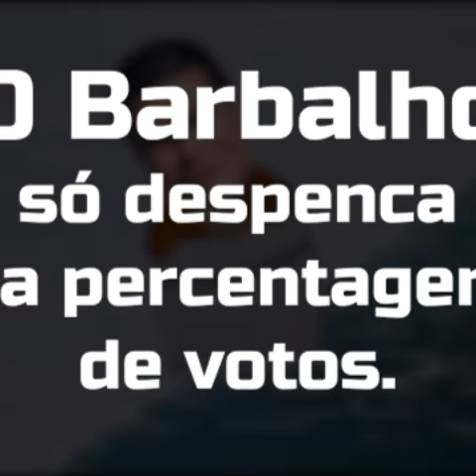Kkkk Hélder Barbalho só vaz💩💩💩